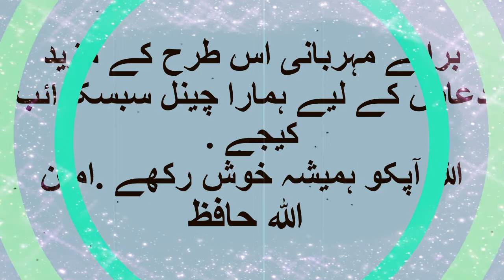Nazar Bad, afat, bala, beemari se hifazat kay lai / 2020